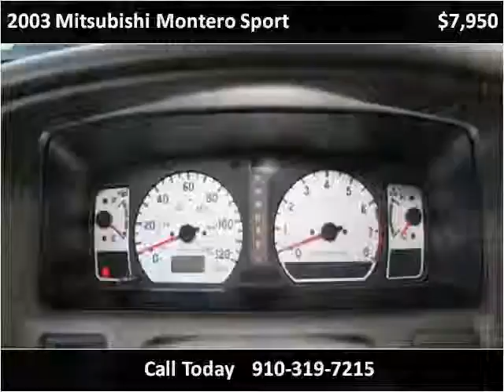2003 Mitsubishi Montero Sport Used Cars Wilmington NC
This 2003 Mitsubishi Montero Sport is available from Wilmington Automotive Group .